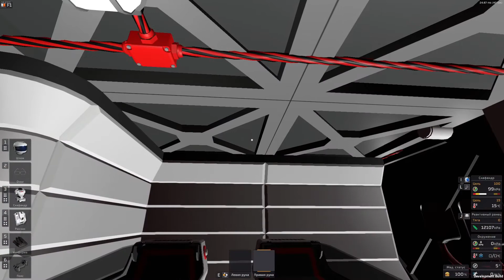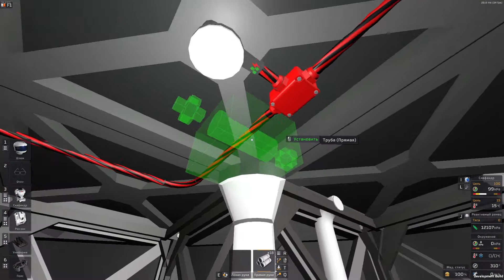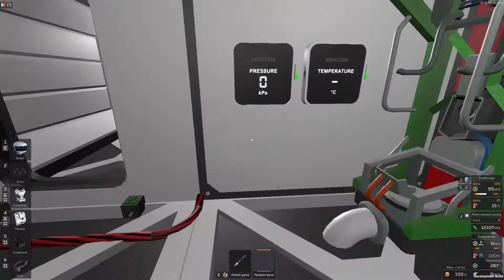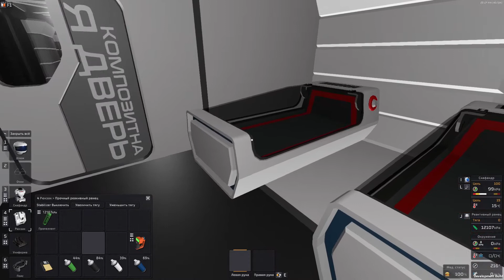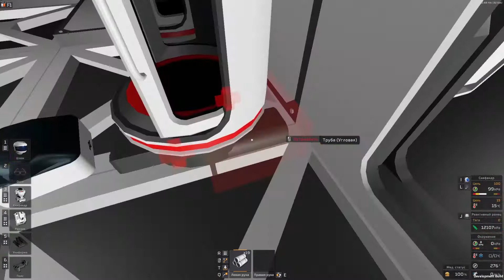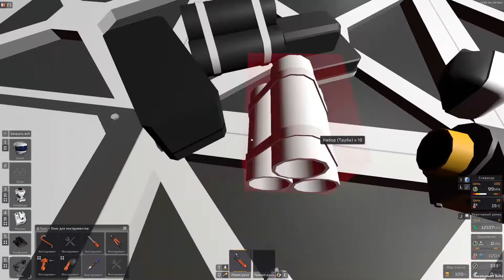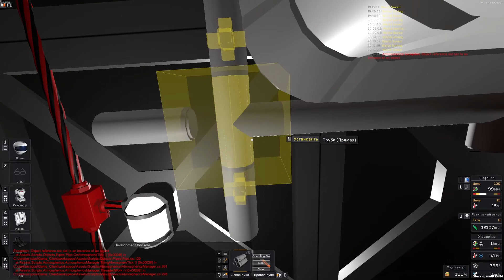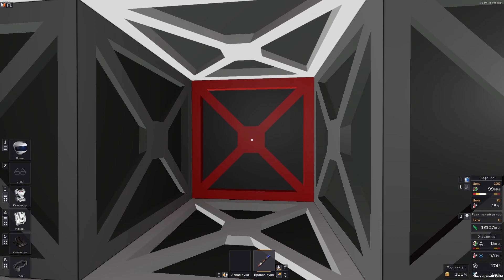STATIONEERS - КРИО МОДУЛЬ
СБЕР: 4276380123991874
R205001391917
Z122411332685